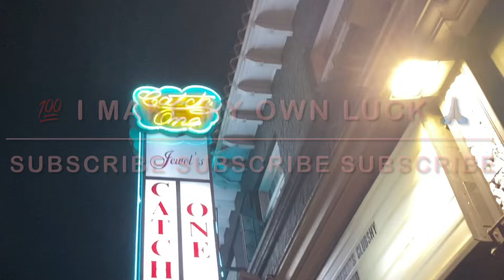GNB OFFICIAL ARE BACK INSIDE HOSTING EVENT IN LA MUST WATCH FULL EXPERIENCE @gnbofficial 💯 🎥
GNB Official Hosting In LA At Catch One Traviesa Reggeaton & Hip Hop Must Watch Full Experience The GOAT Couple Let’s GO 🎥

🎶 Donatello Yii 🎙️@donniesmackz 💯

The Chosen Few Family 💛💜